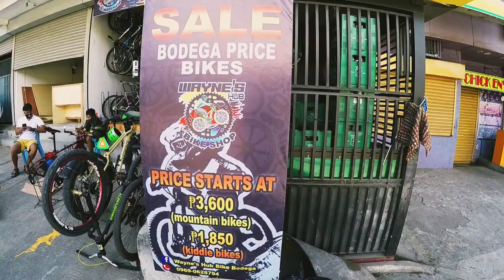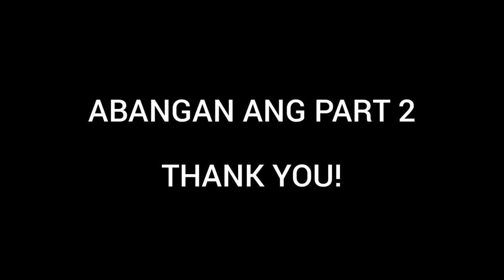PART 1│“HINDI MO NA KAILANGAN TUMAWAD” DAHIL (PINAKAMABABANG PRESYO) NA BIGAYAN DITO!!!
ANG WAYNE'S HUB BIKE SHOP AY OFFICIAL DISTRIBUTOR NG FOXTER BICYCLE BRAND AT IBA PANG QUALITY AT MURANG MGA BISIKLETA , KAYA NAMAN SOBRANG MURA NG MGA BIKES NILA DITO. MERON DIN SILANG WHOLE SALE AND RETAIL

WAYNE'S HUB BIKE BODEGA
Address: REDGOLD BLDG #27 UNIT C SUMULONG HIGHWAY BRGY MAYAMOT, ANTIPOLO CITY (BESIDE GOLDEN BULLS CONSTRUCTION SUPPLY)
LOOK FOR MAAM MORICA AND SIR ARIES AT SABIHIN NIYO NA NAKITA NIYO SA VLOG NI TIRELESSVLOGGER FO MORE DISCOUNT :)

WHAT IS UP MGA KAPADYAK?
KAMUSTA KAYO? SANA MAAYOS ANG MGA KALAGAYAN NIYO NGAYONG PANDEMIC. LAGI KAYONG MAG IINGAT MGA KAPADYAK. RIDE SAFE ALWAYS.

MGA KAPADYAK KUNG MERON KAYONG MGA SUGGESTIONS OR MAY MGA GUSTO KAYONG BIKE SHOP OR JAPAN SURPLUS NG MGA BIKE NA PWEDE KO PASYALAN IPAGBIGAY ALAM NIYO LANG PO SAAKIN NG AKING MAPASYALAN.

KEEP SAFE SA INYO LAHAT MGA KAPADYAK AND GOD BLESS YOU ALL SALAMAT SA MGA KAPADYAK KO JAN NA TUNAY NA SUMOSUPORTA SAAKIN. SOLID KAYONG LAHAT...

TIRELESS VLOGGER FB PAGE: TIRELESS VLOGGER
TIRELESS VLOGGER CONTACT #: (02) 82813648 / 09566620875